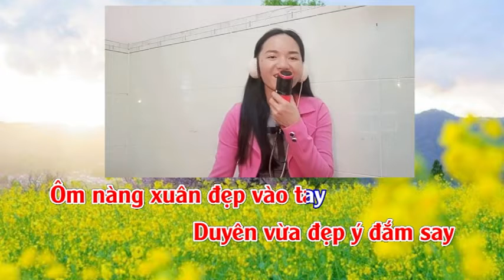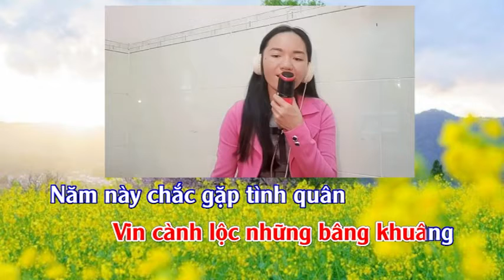Câu chuyện đầu năm